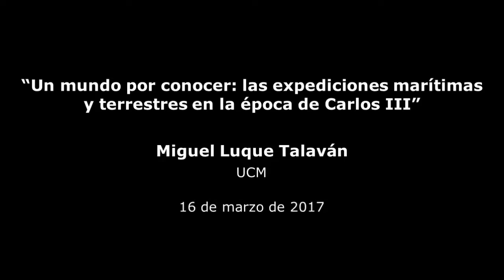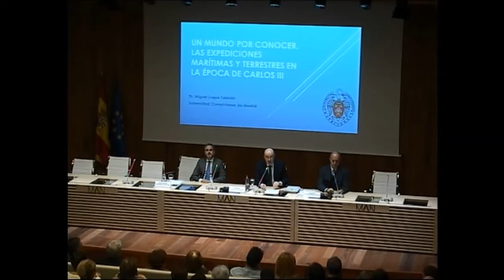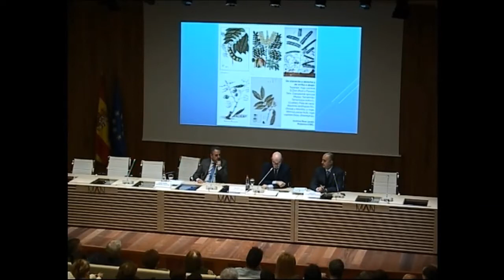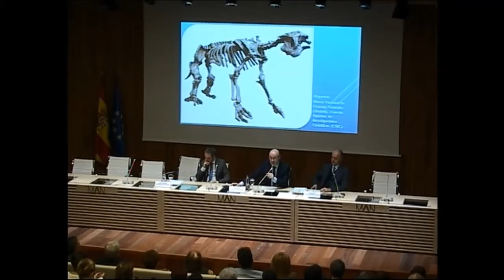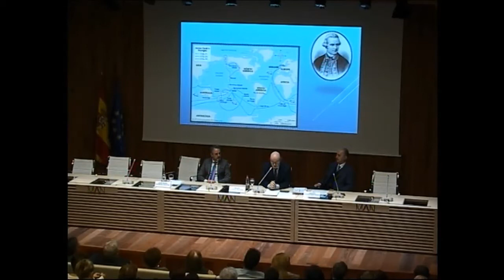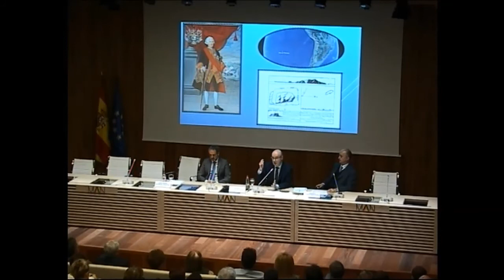Un mundo por conocer: las expediciones marítimas y terrestres en la época de Carlos III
16/03/2017.  Dr. Miguel Luque Talaván (Universidad Complutense de Madrid).

Ciclo de conferencias: Carlos III: proyección exterior y científica de un reinado ilustrado (Jueves, de 16 de febrero a 16 de marzo)